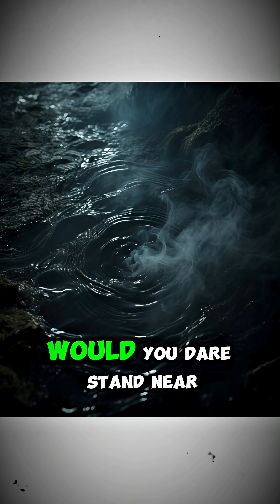The Lake That Killed Over 1,700 People Overnight — The Deadly Lake Nyos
In western Cameroon, beneath the volcanic slopes of Mount Nyos, lies Lake Nyos—one of the most beautiful yet deadly lakes on Earth. On a calm night in August 1986, disaster struck silently: a massive cloud of carbon dioxide erupted from the lake’s depths, sweeping through nearby villages like invisible fog. Within minutes, over 1,700 people and 3,500 animals suffocated in their sleep.
When morning came, the lake looked peaceful… but everything around it was dead. Scientists later discovered that volcanic gas had been building up for years until it exploded without warning. Pipes now vent the gas slowly, but locals still call it “the killer lake.”
A breathtaking sight—hiding death beneath its surface.
Would you dare stand by its shore?

Lake Nyos, Cameroon, killer lake, natural disaster, carbon dioxide eruption, volcanic lake, strange phenomena, deadly places, suffocation tragedy, Earth science, exploration, creepy nature, geological mystery, real horror